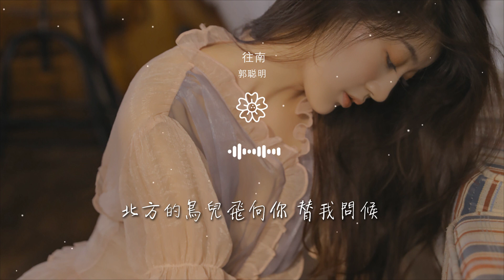郭聰明 - 往南『你往南走 我向北流』【動態歌詞Lyrics】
往南

00:00  作詞 : 賀一航
00:01  作曲 : 賀一航
00:02  編曲 : 艾宇
00:03  製作人 : 賀一航
00:04  OP : 塑星文化

00:05  混音 : 周曉明
00:06  伴唱 : 賀一航
00:07  統籌 : 徐貝貝
00:08  監製 : 魏楓
00:13 編曲：艾宇

00:28 街燈還亮着
00:31 依稀的夜行者
00:35 我問自己到底想要什麼
00:38 好像你從來都不是我的
00:43 腦海閃爍着

00:46 無盡的懷念着
00:49 只有不眠的回憶陪着我
00:53 或許我需要它將我包裹
00:56 你往南走 我向北流
01:00 兜兜轉轉 越走越久

01:03 比比誰能堅持到最後
01:07 好像愛情是一場戰鬥
01:10 你往南走 我向北流
01:14 跌跌撞撞 回不了頭
01:18 南方的豔陽曬走憂愁

01:21 北方的鳥兒飛向你 替我問候
01:40 街燈還亮着
01:43 依稀的夜行者
01:46 我問自己到底想要什麼
01:50 好像你從來都不是我的

01:54 腦海閃爍着
01:57 無盡的懷念着
02:01 只有不眠的回憶陪着我
02:04 或許我需要它將我包裹
02:07 你往南走 我向北流

02:11 兜兜轉轉 越走越久
02:15 比比誰能堅持到最後
02:19 好像愛情是一場戰鬥
02:21 你往南走 我向北流
02:26 跌跌撞撞 回不了頭

02:29 南方的豔陽曬走憂愁
02:33 北方的鳥兒飛向你 替我問候
03:04 你往南走 我向北流
03:09 兜兜轉轉 越走越久
03:12 比比誰能堅持到最後

03:16 好像愛情是一場戰鬥
03:19 你往南走 我向北流
03:23 跌跌撞撞 回不了頭
03:27 南方的豔陽曬走憂愁
03:30 北方的鳥兒飛向你 替我問候

03:40 縮混：周曉明
03:43 伴唱：賀一航
03:46 監製：魏楓
03:49 統籌：徐貝貝
03:51 製作人：賀一航

03:53 OP：塑星文化